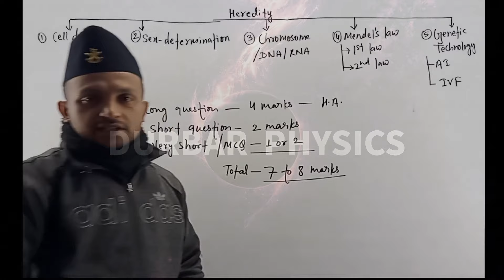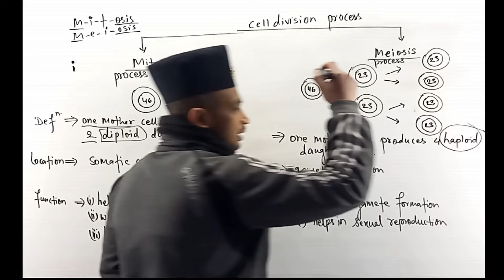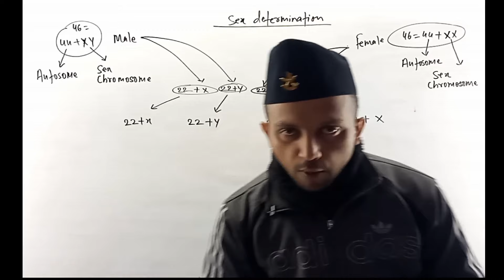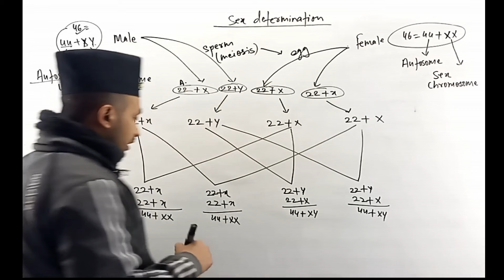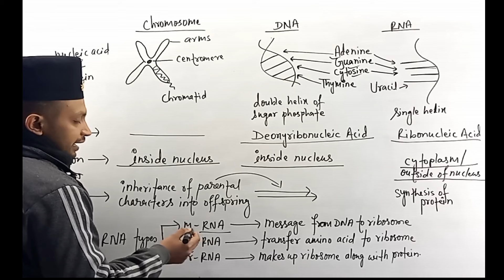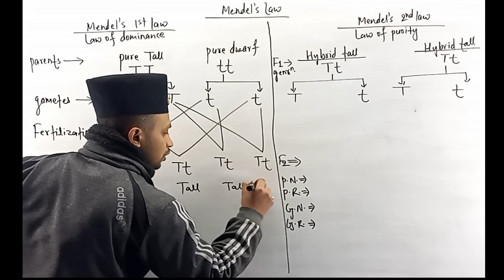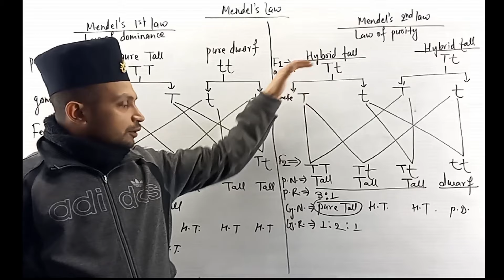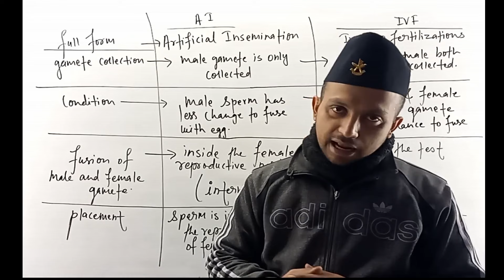HEREDITY || Maha Revision || SEE 2080 preparation || Class 10 Science in Nepali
This video is the quick revision of HEREDITY chapter said as MAHA-REVISION for Class 10 SCIENCE in Nepali. This video is mostly for SEE PREPARATIONS exams and entrance exam for further examinations.